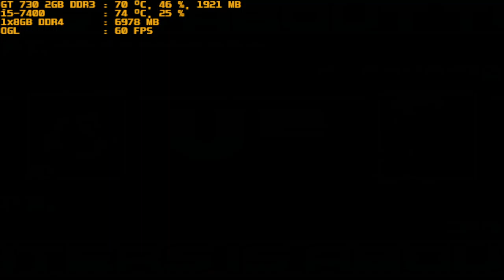mugen 1.1 blue arena katteni9999 vs k shura